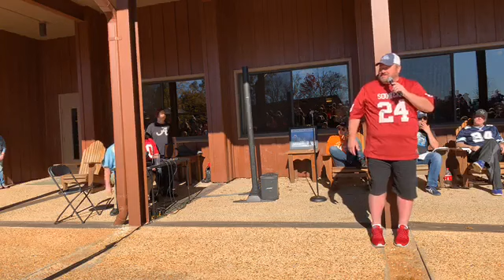Jeff Lewis and Friends Festival Game Day, Part 3 - video by Susan Quinn Sand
Jeff Lewis and Friends Festival Game Day!, Unicoi Lodge, Helen GA, 2 November 2018 (repost of FB Live Feed videos, because the better videos from my good camera are lost).(so sorry this is incomplete, the live feed kept cutting off because the iPhone was too hot!)..Jeff Lewis, Mark Anthony